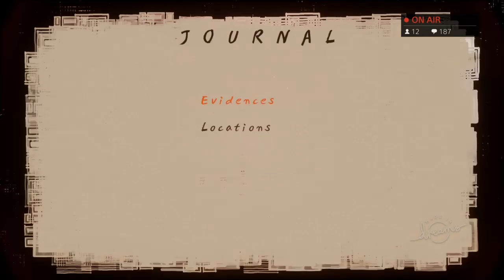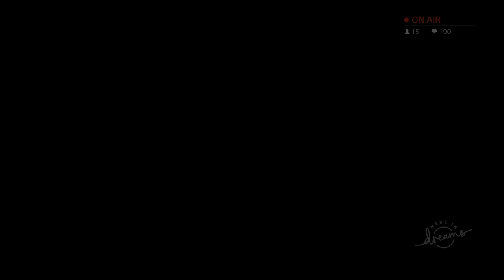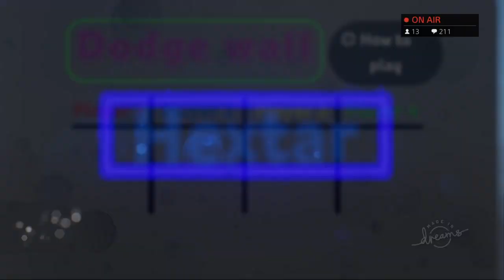Best of Dreams PS4 | Donkey Kong, Day/Night Platformer, Mads Mikkelsen and more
Here's a list up YouTubers and Twitch streamers I recommend you check out;

DonnyTheDingo | No Man's Sky & Dreams content
DirtyHarolds | Tutorials and funny content
Fors | Working on WipeOut style game project
Nivi-Artist | Creation master
NeonTheCoder | Logic Tutorials
JimmyJules153 | Logic Tutorials
Ladylexuk | Tutorials, playing Dreams
TapGiles | Tutorials on everything Dreams

KeldBjones | Making creations, playing Dreams
MrCaseyJones | Being MrCaseyJones
Aecert | Making creations
Jechtaplays | Making creations
Missciera | Making and playing

DHM intro made by DirtyHarolds